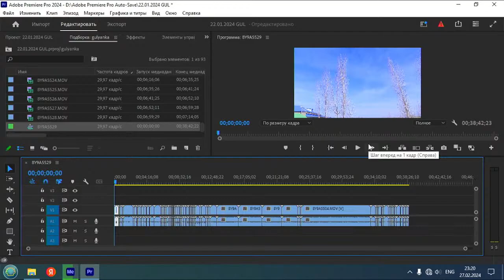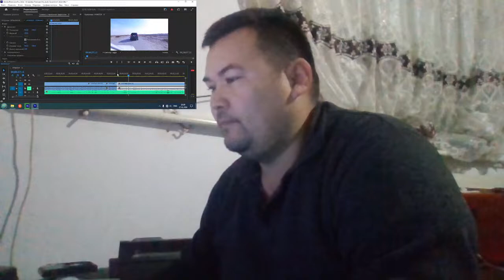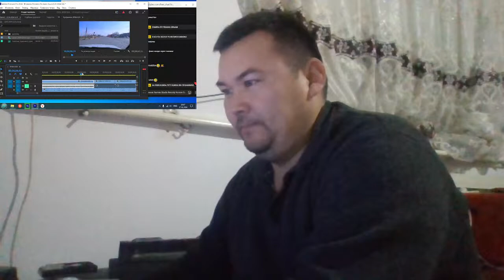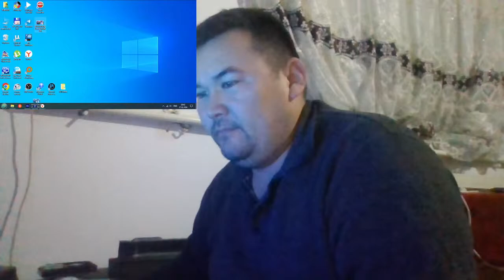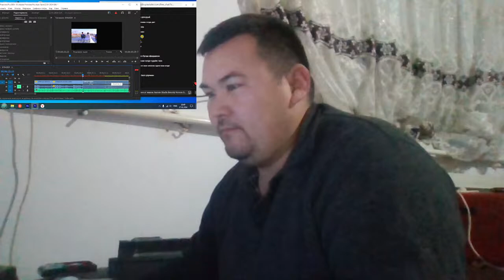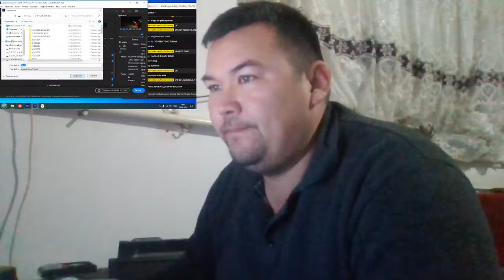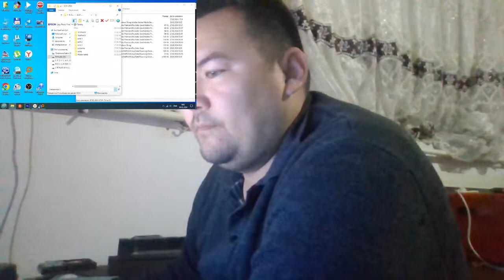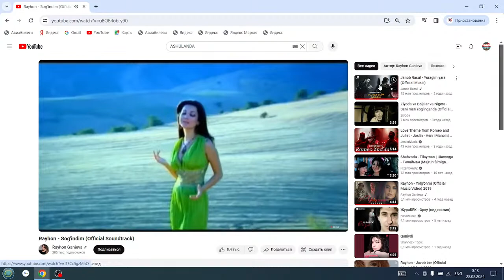TIME SONGS (NURXON STUDIO)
NURXAN STUDIO BERUNIY TO'YLARI